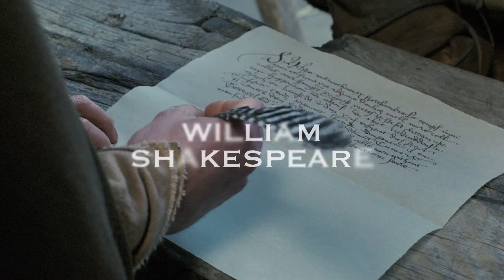THE HOLLOW CROWN 2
The Hollow Crown reúne las adaptaciones filmadas de cuatro obras históricas de William Shakespeare: Ricardo II, Enrique IV partes 1 y 2 y Enrique V. Esta historia de la monarquía comienza en el año 1399 y sigue los juegos de poder político y dinástico durante dieciséis años. Reyes, con sus familias y sus seguidores, se ven amenazados por rebeliones y conflictos.
La exquisita producción de esta serie de 11 episodios ? que ha sido filmada en la arquitectura y el paisaje de la época original - destila calidad y cuenta con un elenco que pondría celoso a cualquier director: Ben Wishaw (El Perfume), Jeremy Irons (The Borgias), Tom Hiddleston (Thor), Simon Russell Beale (Spooks), David Morrissey (The Walking Dead), Patrick Stewart (X-Men), David Suchet (Poirot), Michelle Dockery (Downton Abbey), y muchos otros grandes actores en los que se puede sentir deleite de abordar el verso de Shakespeare en estas brillantes adaptaciones